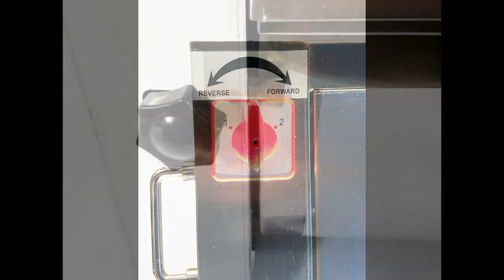Тестомес для крутого теста GoodFood SM5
Тестомес для крутого теста GoodFood SM5 –  предназначен для замеса крутого теста для таких продуктов как пельмени, вареники, чебуреки и т.п. Данная модель профессионального тестомесильного оборудования,  для хлебопекарных предприятий и заведений общественного питания, может использоваться как в пекарнях, так и в столовых, кафе, ресторанах, пиццериях и домашних условиях.

Применяется для замеса крутого теста или мясного фарша. Дежа и спираль тестомеса из нерж.стали. Дежа поворачивается на 90 градусов для выгрузки теста/фарша. Разовая загрузка теста 5кг, время одного замешивая 10-15 мин. Одна скорость вращения. Функция реверс.

Преимуществом данной модели является простота эксплуатации. Панель управления состоит из кнопок включения/выключения аппарата, запуска/остановки двигателя.

Производителем гарантируется безопасность использования спирального тестомеса  на профессиональной кухне. Тестомес соответствует нормам безопасности ЕС.
Габаритные размеры (ДхШхВ), мм 610x380x610
Вес, кг 33.00
Производительность, кг/час 20
Время одного замешивая, мин 10-15
Функция реверс есть